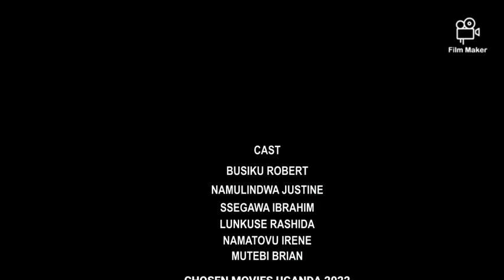The sacrifice. muno watch/ vj emmy /Lumbuye update/trust films / bumara films/kina Uganda sengakojja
true love
kina uganda
vj emmy
ugandan movies 2022
ugandan movies 2023
kinauganda vj emmy 2022
kina uganda vj emmy 2023
chosen movies ug
merlin skillz media ug
ciomedy store
trust films
aromantic entertainment
ditepu movies
bumara films
vj junior
kina uganda
vj emmy
ugandan movies 2022
ugandan movies 2023
chosen movies ug
trust films
aromantic entertainment
ditepu movies
bumara films
vj junior
vj jingokina uganda vj emmy
kina uganda
kina uganda vj jingo
kina uganda 2023
kina uganda full movie
kina uganda vj jingo movies
kina uganda translated movies
vj emmy
vj emmy 2023
vj emmy translated full movies 2023
true love
kina uganda
vj emmy
ugandan movies 2022
ugandan movies 2023
chosen movies ug
ciomedy store
trust films
aromantic entertainment
ditepu movies
bumara films
vj junior
vj jingo#kinauganda
true love
kina uganda
vj emmy
Bobi wine news
Bobi wine today
national unity platform
ugandan movies 2022
ugandan movies 2023
chosen movies ug
comedy store
trust films
aromantic entertainment
ditepu movies
bumara films
vj junior
vj jingo
climax episode 54a
true love
kina uganda
vj emmy
ugandan movies 2023
ugandan movies 2023
kinauganda
bobi wine live
sheebah and cindy
national unity platform news
chosen movies ug
enjule yasimba
radio simba
ditepu movies
bumara films
maam Joan comedy uganda
comedy store latest
Eritrean comedy uganda